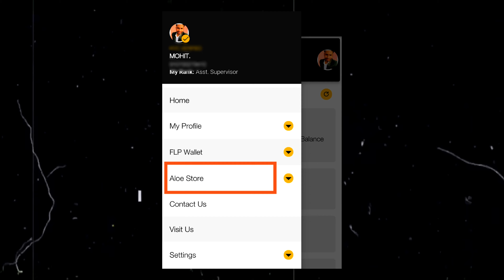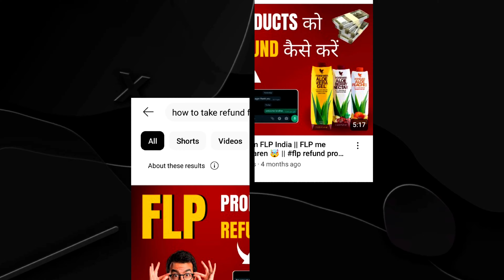Forever Living Products का Order Track कैसे करें ? || FLP Products Order Tracking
### Step-by-Step Guide to Track an Order from Forever Living Products (FLP)

1. *Open the FLP App*:
   - Launch the Forever Living Products (FLP) app on your device.

2. *Access the Menu of the FLP App*:

   - Tap on the three horizontal lines (menu option) located at the top left corner of the screen.

3. *Navigate to Aloe Store*:

   - From the menu, select the "Aloe Store" option.

4. *Go to Order History*:

   - In the Aloe Store, find and tap on "My Order History".

5. *Filter Orders by Date*:
   - Tap on the "ON DATE" option.
   - Select the date of the order you wish to track.

6. *Set Additional Filters*:
   - Tap on the "ALL" option.
   - From the drop-down menu, choose "INVOICE".

7. *Submit Filters*:
   - Tap on the "Submit" button to apply the selected filters.

8. *Select Order Number*:

   - From the list of orders displayed, tap on the order number you want to track.

9. *Access Tracking Link*:
   - Tap on the tracking link associated with the selected order.

10. *View Order Status*:
    - You will now be able to see the current status of your order.

By following these steps, you can easily track the status of your order from Forever Living Products (FLP).

IN HINDI

### Forever Living Products (FLP) में ऑर्डर ट्रैक करने के चरणबद्ध निर्देश

1. *FLP ऐप खोलें*:
   - अपने डिवाइस पर Forever Living Products (FLP) ऐप लॉन्च करें।

2. *मेनू तक पहुँचें*:
   - स्क्रीन के ऊपर बाईं ओर स्थित तीन क्षैतिज रेखाओं (मेनू विकल्प) पर टैप करें।

3. *एलो स्टोर पर जाएं*:
   - मेनू से "Aloe Store" विकल्प का चयन करें।

4. *ऑर्डर हिस्ट्री पर जाएं*:
   - एलो स्टोर में "My Order History" पर टैप करें।

5. *ऑर्डर को तारीख के अनुसार फ़िल्टर करें*:
   - "ON DATE" विकल्प पर टैप करें।
   - जिस तारीख के ऑर्डर को आप ट्रैक करना चाहते हैं, उसे चुनें।

6. *अतिरिक्त फ़िल्टर सेट करें*:
   - "ALL" विकल्प पर टैप करें।
   - ड्रॉप-डाउन मेनू से "INVOICE" चुनें।

7. *फ़िल्टर सबमिट करें*:
   - चयनित फ़िल्टर लागू करने के लिए "Submit" बटन पर टैप करें।

8. *ऑर्डर नंबर का चयन करें*:
   - दिखाए गए ऑर्डरों की सूची से उस ऑर्डर नंबर पर टैप करें जिसे आप ट्रैक करना चाहते हैं।

9. *ट्रैकिंग लिंक तक पहुँचें*:
   - चयनित ऑर्डर से संबंधित ट्रैकिंग लिंक पर टैप करें।

10. *ऑर्डर की स्थिति देखें*:
    - अब आप अपने ऑर्डर की वर्तमान स्थिति देख पाएंगे।

इन चरणों का पालन करके, आप आसानी से Forever Living Products (FLP) से अपने ऑर्डर की स्थिति ट्रैक कर सकते हैं।

Topics include :
how to track orders in flp
How can I track my FLP order in India?
How do I check my shipment status in flp?
How can I track my order from flp?